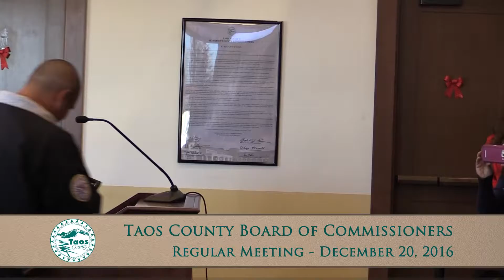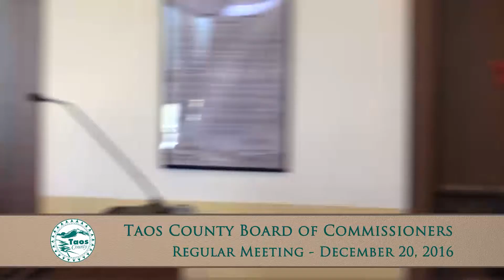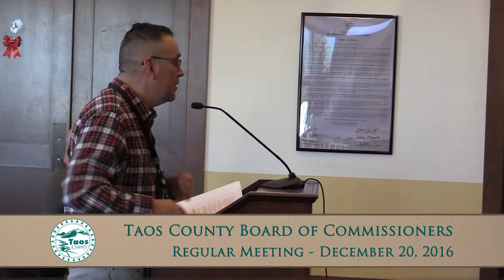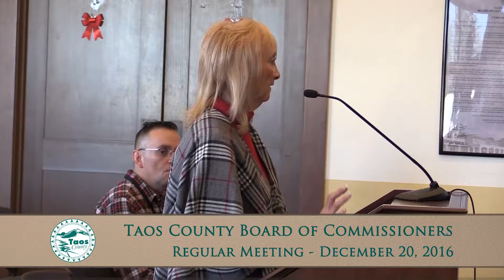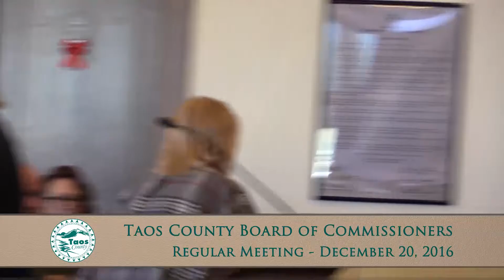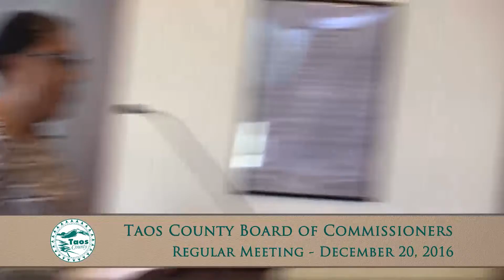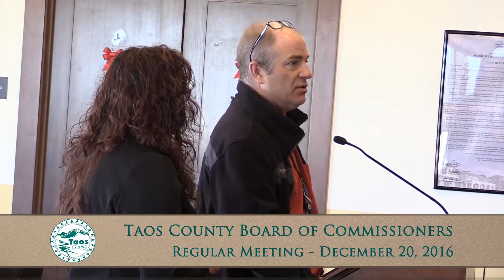Taos County Board Of Commissioners, Regular Meeting - December 20, 2016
AGENDA

IV. Approval of Agenda
V. Awards and Recognitions
A. A Presentation awarding Taos County Employee of the Month for December 2016 presented to Leroy Vigil, Sergeant Adult Detention Center
VI. Citizens Concerns:
A. Citizens wishing to speak shall limit their comments to 5 minutes. No action may be taken.
VII. Minutes:
A. Discussion, consideration and decision regarding the approval of the November 22, 2016 Special Meeting minutes
B. Discussion, consideration and decision regarding the approval of the December 6, 2016 Regular Commission Meeting minutes
VIII. Presentations:
A. A presentation from Tri County - Sue Mulvaney
B. A presentation by the Town of Taos - Daniel R. Barrone, Town of Taos Mayor and Rick Bellis, Town of Taos Manager
A. 2016 CDBG update
B. Camino del Medio update
C. an update on US 64/NM 68
D. Economic Development
IX. Contracts, Agreements, MOUs, RFPs and Bids:
A. Discussion, consideration and decision regarding the renewal and amendment of Taos County Contract TCC-2016-007, Humane Society of Taos, Inc. dba Stray Hearts Animal Shelter
B. Discussion, consideration and decision regarding the approval of Amendment 1 to the Waste Management Franchise Agreement
C. Discussion, consideration and decision regarding the approval of Amendment 1 to USFS Lease Agreement TCC-2016-009
D. Discussion, consideration and decision regarding Grant Agreement for ENDWI, BKLUP, 100 DAYS for the Taos County Sheriff Department
E. Discussion, consideration and decision regarding the approval of a Joint Powers Agreement with National Joint Powers Alliance (NJPA) to become a participating member as per NMSA 13-1-135
F. Discussion, consideration and decision regarding the approval of TCC-2016-046 Amendment 1 - Robles, Rael, Anaya, Randy Autio - Outside Counsel for Taos County
X. Resolutions and Ordinances:
A. For discussion only regarding the approval of Resolution No. 2016-56, A Resolution recognizing and supporting the need for Federal Rule changes to reduce Methane Waste in Oil and Gas Production
B. Discussion, consideration and decision regarding the approval of Resolution 2016-60, A Resolution proclaiming a Special Election on February 14, 2017 to consider whether Taos County should impose a Countywide Emergency Communications Tax
C. Discussion, consideration and decision regarding the approval of Resolution No. 2016-61, A Resolution establishing Legal Holidays, operating hours for Taos County Offices and Closing of County Offices for calendar year 2017
D. Discussion, consideration and decision regarding Resolution No. 2016-62, A Resolution recognizing the value of National Public Lands to Taos County
E. Discussion, consideration and decision regarding the approval of Ordinance No. 2016-6, An Ordinance adopting Ordinance 2016-6 relating to Economic Development Planning and Repealing and Replacing Ordinance 2006-5
XI. Department Matters:
A. Discussion, consideration and approval of a job description for a Health Care Advocate Specialist Case Manager for the Health Care Assistance Program - Tammy Jaramillo, Indigent Fund Coordinator
B. Discussion, consideration and decision regarding the approval of a purchase of metal building from Olympia Steel Buildings for the Rio Fernando VFD
XII. Budget Matters:
A. Discussion, consideration and decision regarding the approval of DFA Resolution No. 13, 2016/2017 FY, A Resolution requesting to re-number Taos County’s internal funds to establish consistency with DFA reporting requirements
B. Discussion, consideration and decision regarding the approval of DFA Resolution No. 14, 2016/2017 FY, A Resolution requesting to adjust the 2017 FY Final Budget to account for Amendment No. 1, decreasing Taos County Senior Program by $24,401 due to budget cuts
C. Discussion, consideration and decision regarding the approval of DFA Resolution No. 15, 2016/2017 FY, A Resolution requesting to adjust the 2017 FY Final Budget to establish a fund and budget account for a grant received by the Daniels Fund in the amount of $40,000 to assist with the Meals on Wheels Program
D. Discussion, consideration and decision regarding the approval of DFA Resolution No. 16, 2016/2017 FY, A Resolution requesting to adjust the 2017 FY Final Budget to establish a fund and budget to account for DFA – Capital Appropriations Project No. 16-A2519 in the amount of $100,000 for the Northern NM Land Grant and Acequia Archives
XIII. County Manager's Report and Matters:
A. Update to County Commission on various items affecting Taos County - Leandro Cordova, County Manager
XIV. Commissioner's Report and Matters:
A. New Business to be considered at a future Commission Meeting
B. Commissioner's Announcements
XV. Adjournment